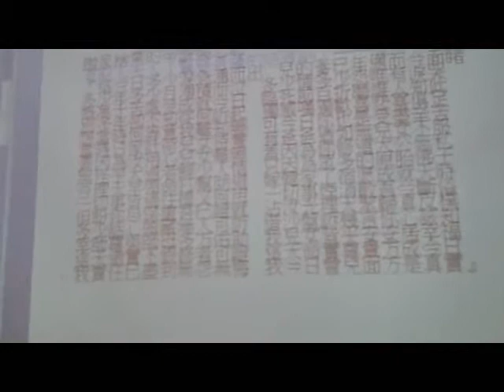FILE0566 發一崇德單位正和書院林點傳師慈悲的影片談犧牲奉獻承擔責任split 005